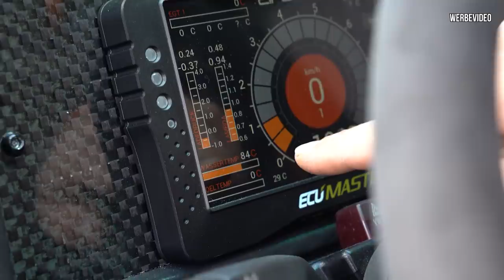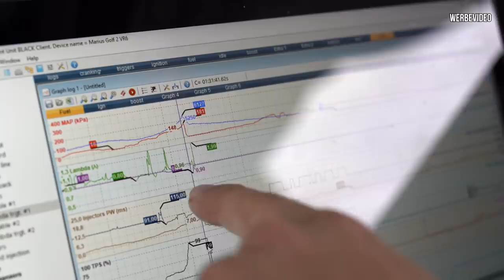Kranker Ventildeckel und das erste Mal Vollgas - Weiter geht`s mit Marius Golf! | Philipp Kaess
Kranker Ventildeckel und das erste Mal Vollgas - Weiter geht`s mit Marius Golf!

Marius Golf 2 VR6 Turbo ist wieder einsatzbereit.

Zunächst kommt Joel von JB Motoring mit einem extra krassen Geschenk vorbei.
Anschließend testen wir den neuen Wasserkreislauf, wir der Golf noch zu warm?
Zuletzt fahren wir erneut aufs Messegelände und nehmen die letzten Anpassungsarbeiten vor dem Prüfstand vor.